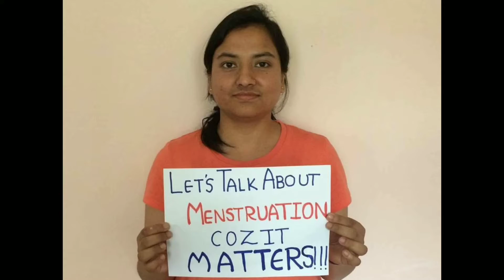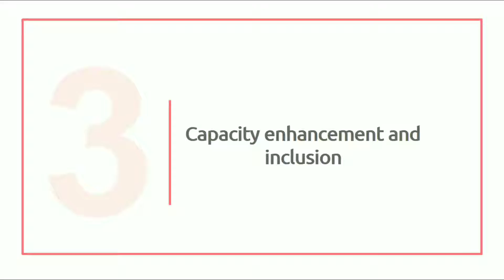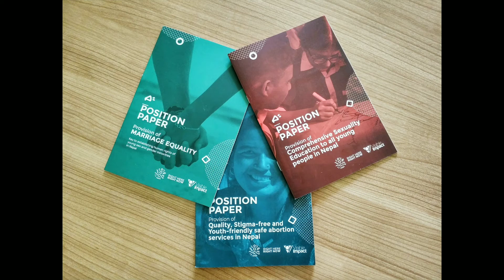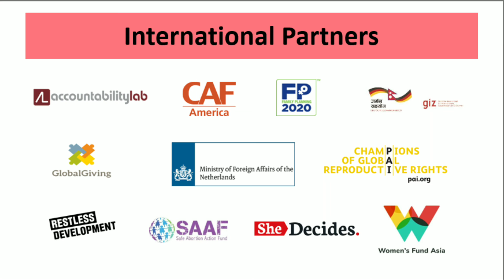Visible Impact 6 yrs Anniversary video Full HD 1080p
To the Past and Days to come!
Happy 6 Years Anniversary to us all!